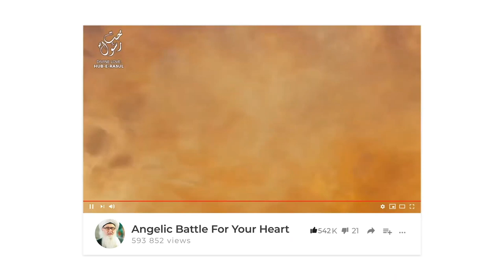Why Does God Allow Suffering and Distress Sufi Meditation Center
Ashab Kahf, month of Safar,